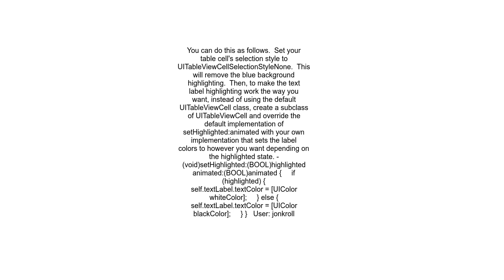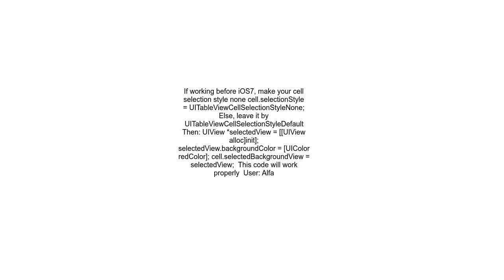Custom UITableViewCell selection style